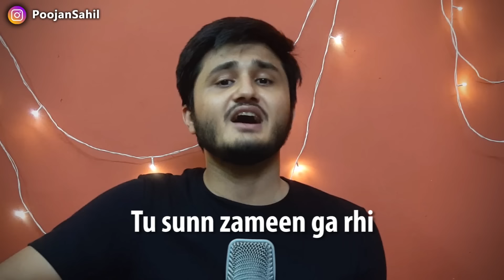Tu Zinda Hai : A Song Of Hope (Extented) | Poojan Sahil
This gem by Shailendra saab is a song to draw hope from.